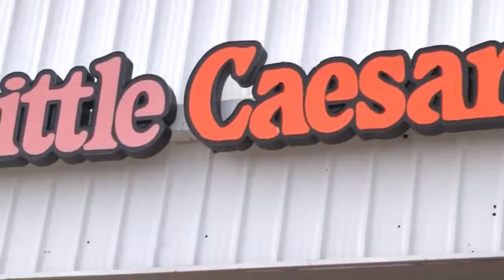Video shows Little Caesars employees playing baseball with dough